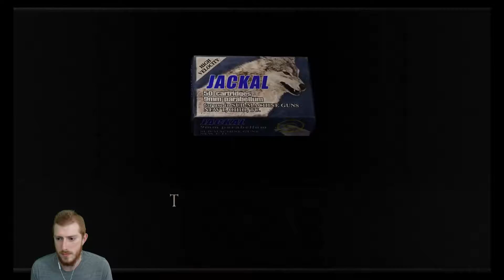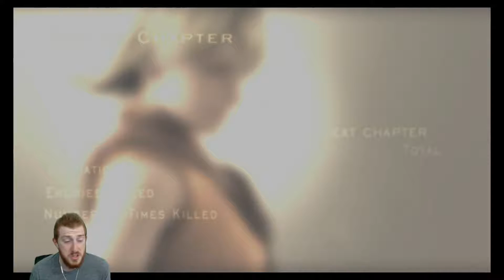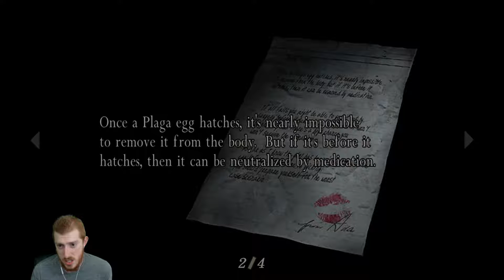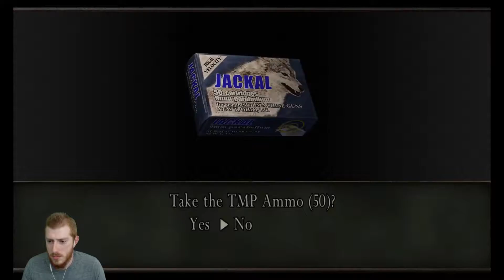I LOSE MY HEAD!! (Resident Evil 4 HD Lets Play Episode 20)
Hello and welcome to my awesome YouTube channel!!

This is my second YouTube Lets Play and we are playing Resident Evil 4 HD!